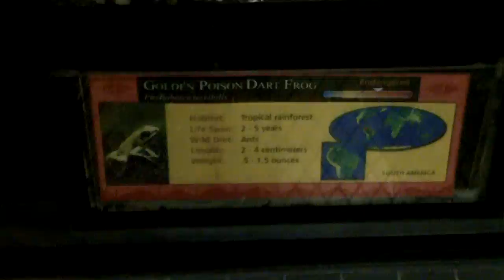Goede's Poison Dart Frogs (in HIGH DEFINITION!)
Teeny but comically deadly, here are a couple of poison dart frogs hopping around at Zoo Atlanta. Recorded in high-definition at Zoo Atlanta on 12/2/12.